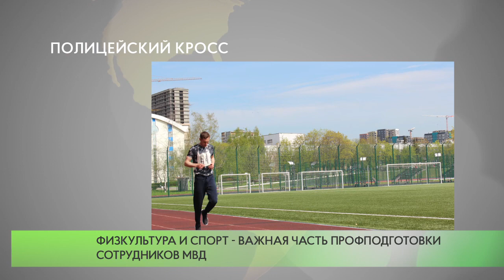Полицейский кросс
Полицейские УМВД России по Одинцовскому городскому округу организовали легкоатлетический кросс на центральном стадионе г. Одинцово.